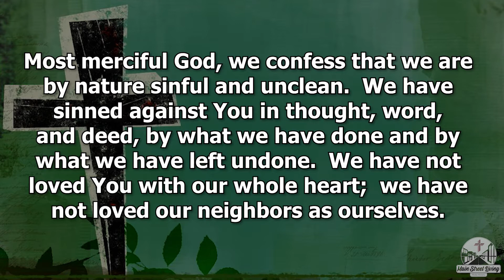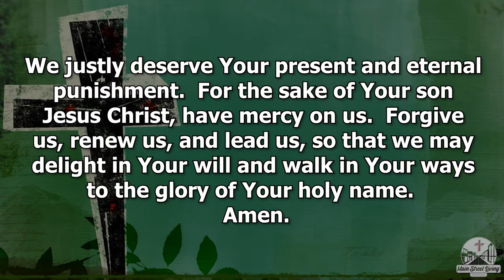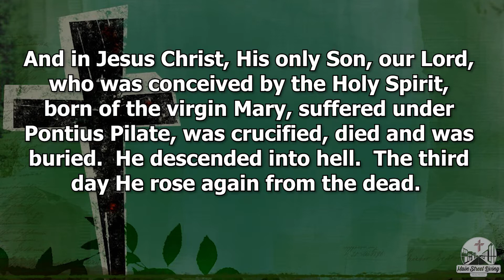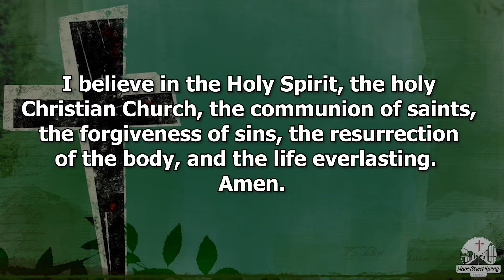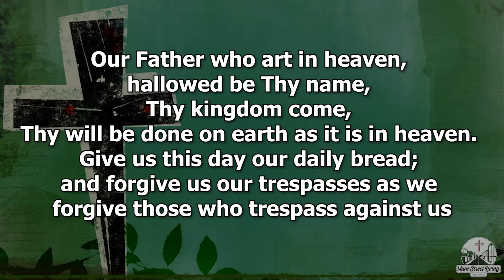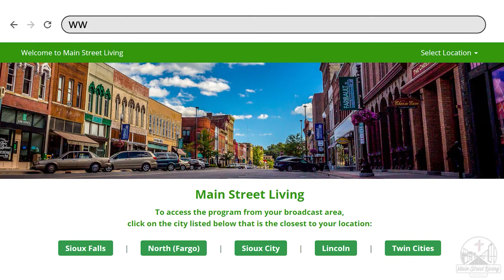September 19th, 2021 Main Street Living Lincoln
Niemeier